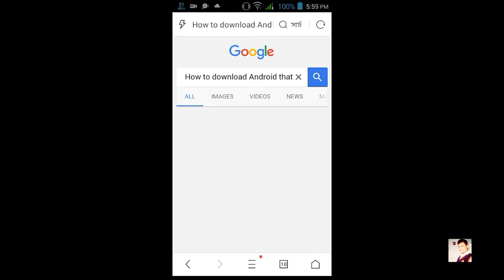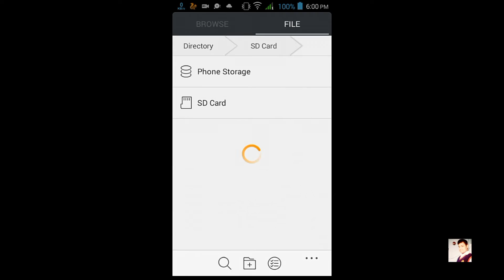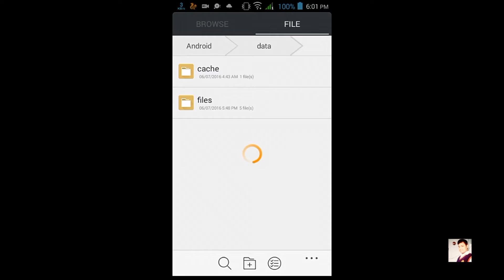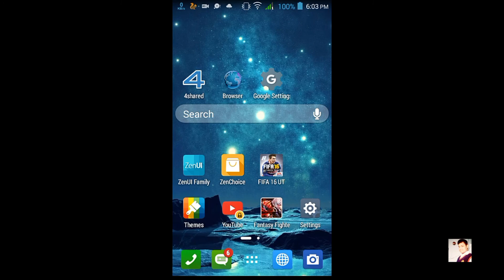How to download assassin's creed identity On Android